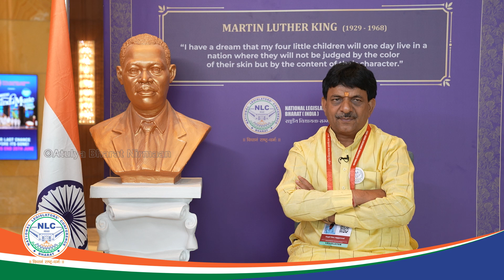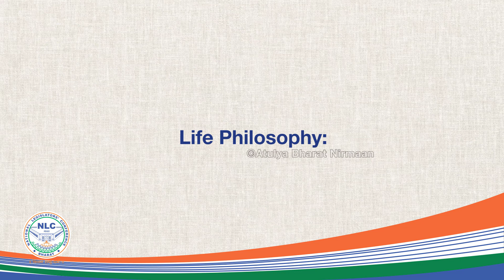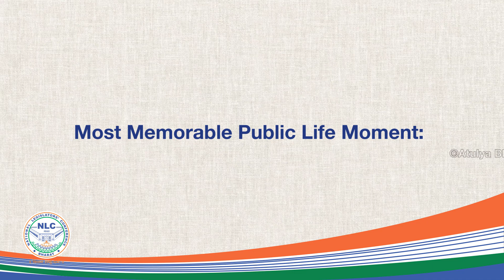Shri. Kapil Dev Agarwal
Prepare to be enthralled by the captivating account of Shri. Kapil Dev Agarwal Ji, as he shares his life's journey and the story of his accomplishments. This remarkable series stands as a living testament to the indomitable spirit of perseverance, transformative leadership, and altruistic commitment to the greater good. Embark on a profound exploration of the minds of change-makers who have shaped the course of governance, leaving an indelible mark on our global society.